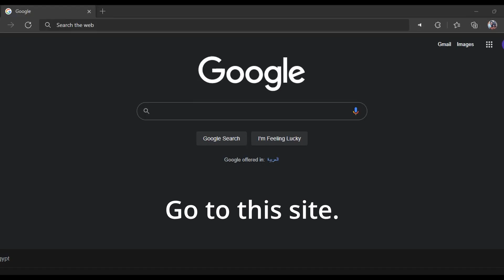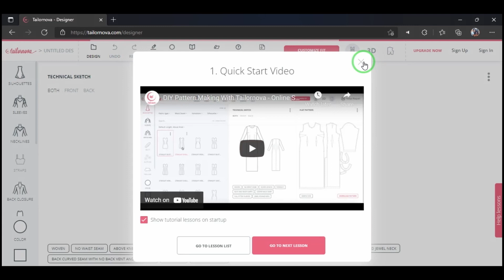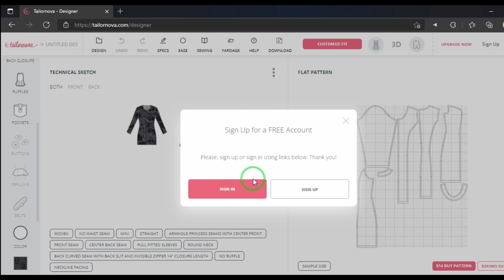Be a fashion designer in less than 10 mins !!!!